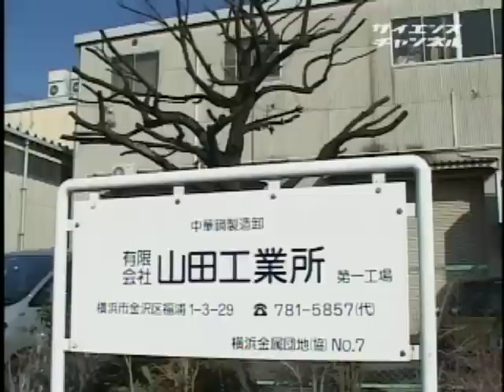匠の息吹を伝える～"絶対"なき技術の伝承～ （９０）こだわりの一品を叩き上げる！ ～打出し中華鍋製造～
2003年　29分

　横浜市金沢区。ここに日本で唯一の打ち出し中華鍋を作っている会社があります。昭和３２年創業の山田工業所。工場の中は鉄を打つ、けたたましい音に包まれています。型抜きした平らな板を、強い力で揉むようにしてハンマーで打ち出し、深い丸みのある中華鍋の形に成型していきます。その数およそ５０００回。鉄は叩くことで分子が密になって丈夫になります。親から子へ、三世代に渡って打出し中華鍋を作り続ける姿を紹介します。

受賞作品
暮らし

山田豊明　（有）山田工業所　山田祐司　（有）山田工業所　山田憲治　（有）山田工業所　藤田国夫　（有）山田工業所　薛榮興(勢津栄興)　山口悦朗　エディズ　杉浦芳江　(有)合羽橋丸井屋　柳澤三千代　?青二プロダクション　（有）山田工業所